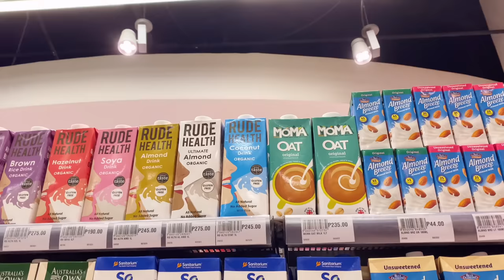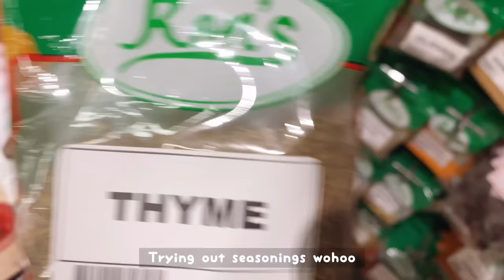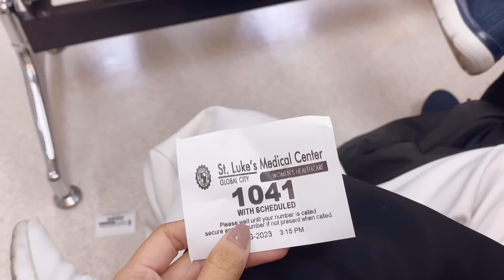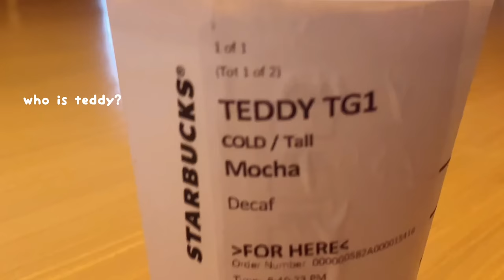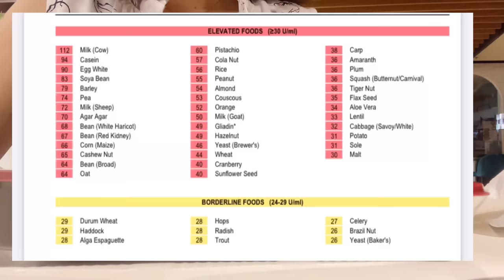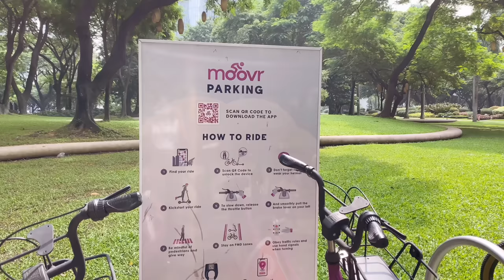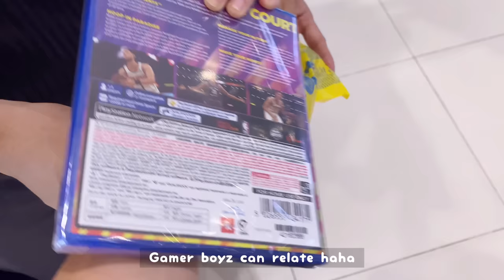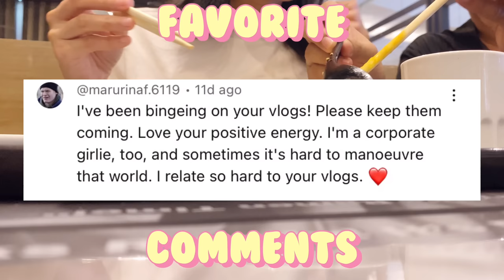work vlog 👜✨| productive 9-5 office life, biking, grocery time, llao llao cravings, weyatoons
23 mins vlog, hope you enjoy this guys 🥹

Love,
weya

Also, if you want to pm me, I have an instagram account: @weyatoons.

PS: so much better in 2K resolution

Uploaded file: 4K resolution 60fps

🎥 camera: Ip11
💻 editor: vllo

covid scare sick leave a day in a life work vlog working diaries Corporate Banker working in Manila makati working overtime, selfcare morning routine night routine work vlog realistic 9-5 office work life in Manila, biking with moovr ph weyatoons salary woman working in cafe romanticizing life audit banker life working in Makati Girl salary woman living alone in the philippines study vlog university vlog lunch picnic ikea haul shopee haul room study vlog bts makeover desk makeover simple office life college course business administration corporate job hiring trending vlog weyatoons pomodoro study time work time work time lapse college strand senior highschool starbucks grocery time 5-9 after 9-5 llao llao biscoff sauce biscoff crumbs mango obsession